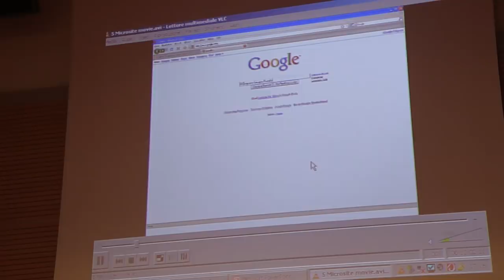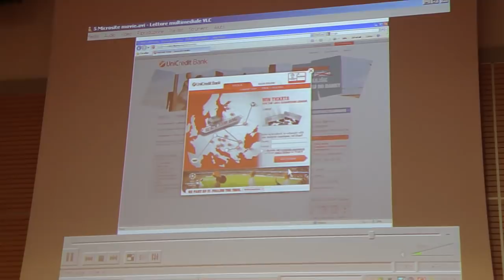UniCredit Group - Online plan for UEFA 2009 Sponsorship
This video was taken during a corporate visit to UniCredit Headquarters in Milan, Italy during Forum-Nexus Summer 2009. This video was part of presentation given to the Forum-Nexus participants that outlines the Bank's microsite sponsorship for UEFA League.